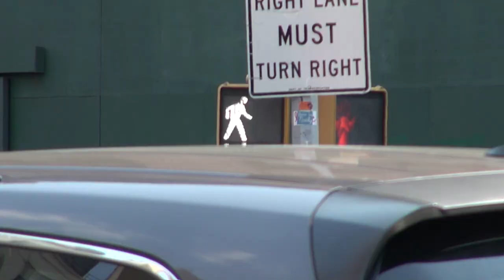Clusterf*ck on Varick Street: The Case for Congestion Pricing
Doug Gordon (known to many as the voice behind the @BrooklynSpoke Twitter account) lives with this crap every day he works in Manhattan. Listen to what he has to say.